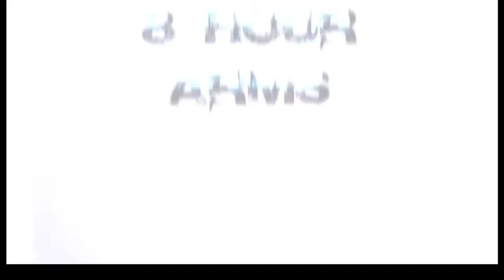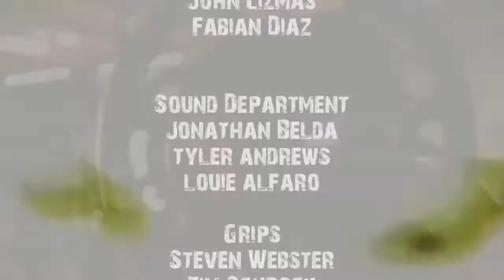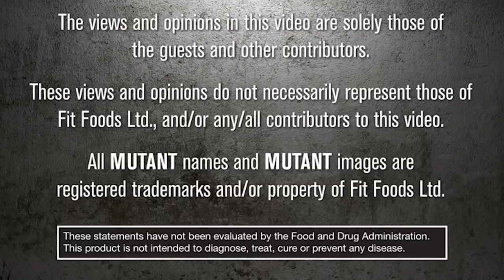Mutant Series 4, Ep 8, "Hour Arm Marathon" / Music by Mustafa YAZICIOGLU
MUTANT LEAVING HUMANITY BEHIND SOUNDTRACK !